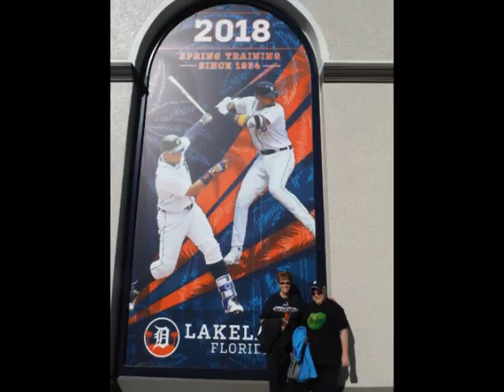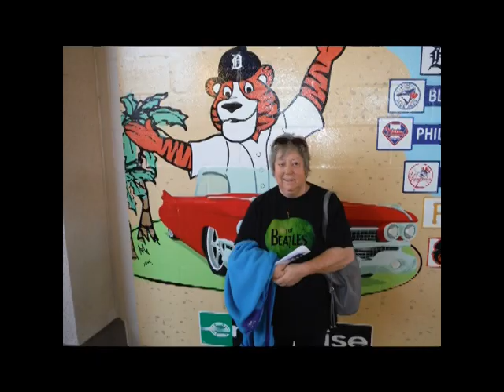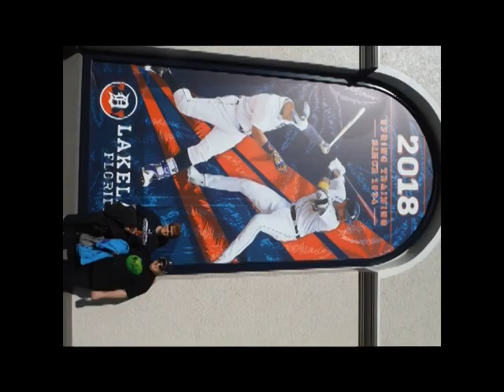SCOTTVILLE CLOWN BAND INTERVIEW WITH THE LATE GEORGE WILSON FIRST INTERVIEW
SCOTTVILLE CLOWN BAND  INTERVIEW WITH THE LATE GEORGE WILSON INTERVIEWED BY OSCAR OSBO -  FIRST INTERVIEW WITH GEORGE